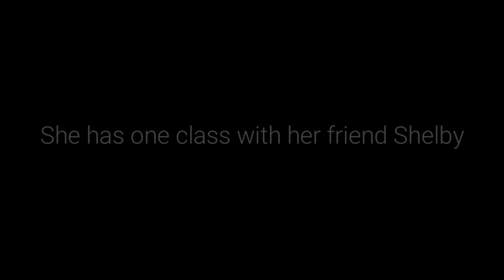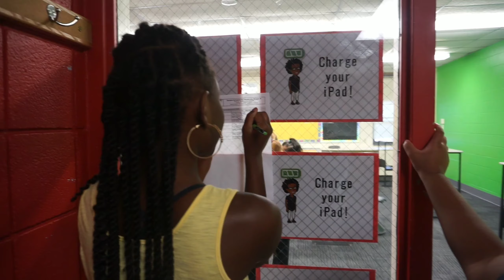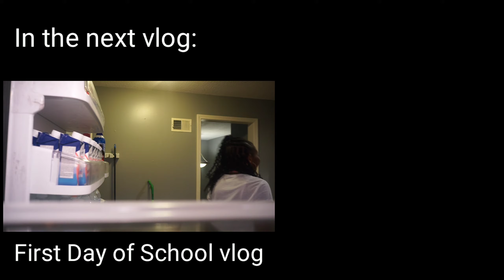Going to Middle School!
My vlogs are about my life as a mother, wife and everyday woman, I'm so happy to share this journey with you.
In this vlog my daughter is going to middle school so we go to Back to School so that she can get her school schedule and meet her teachers. She also learned what to expect in middle school, I hope you enjoy this back to school vlog.